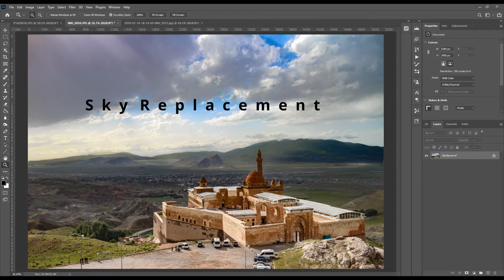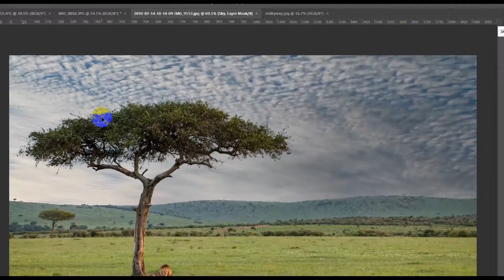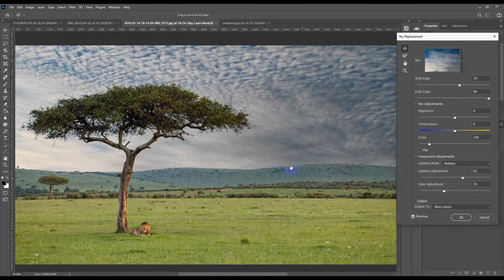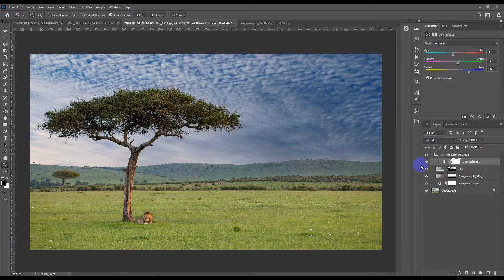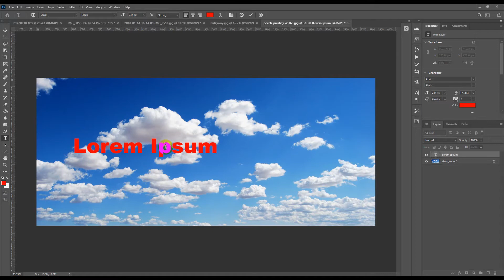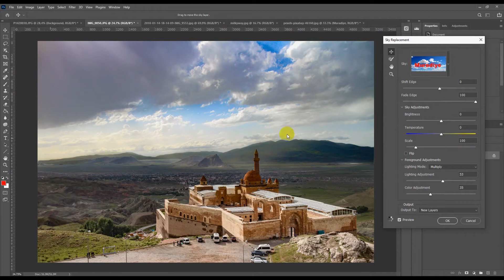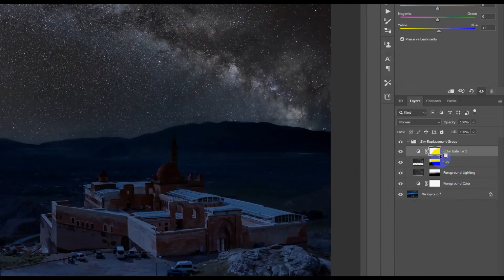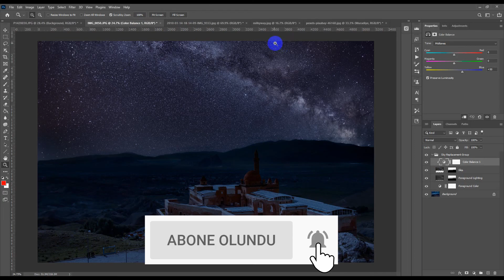Fotoğraflarınızda tek tıkla gökyüzünü değiştirin. Photoshop Sky Replacement filtresini deniyoruz!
Adobe'nin iki gün önce yaptığı güncellemede, Photoshop'a Sky Replacement isimli, gökyüzünü değiştirme filtresi de geldi. Bu videoda Sky Replacement filtresini hem gökyüzünü değiştirmek için hem de farklı şekillerde nasıl kullanırız bunu deniyoruz.